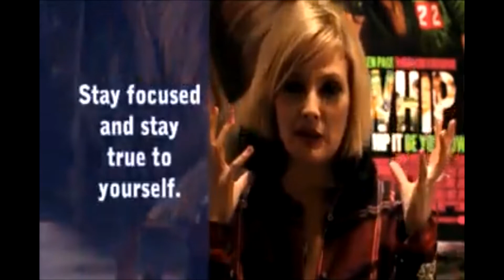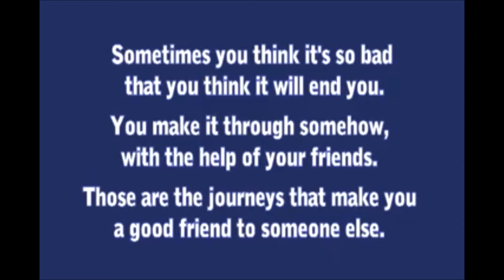Drew Barrymore Gives Advice on How to Get Through Teen Years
(Time stamps below!) From the Teen Ink archives: A teen-led interview with Drew Barrymore, an award-winning actress, producer, and writer, from 2009. Barrymore speaks about her experience with mental health and substance abuse issues, how to find who you are as a teenager, and her role as a director and actor in "Whip It."

Interview by Mollie Sheinman Krentzman and Monica Wiles

00:00 Intro
00:06 Advice for teens on overcoming your fears and taking risks
01:56 Living through depression and suicidal tendencies
03:03 What do you wish you knew as a teenager?
04:00 Alcohol and drug use among teens
05:18 What would you change about your life?
07:14 Experience being an actor and director